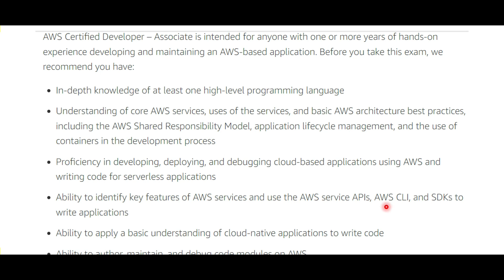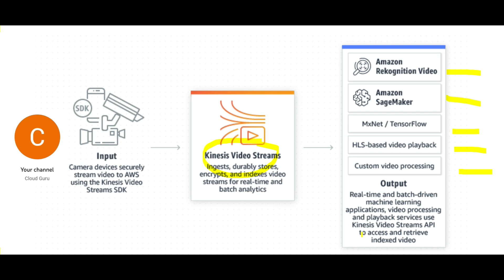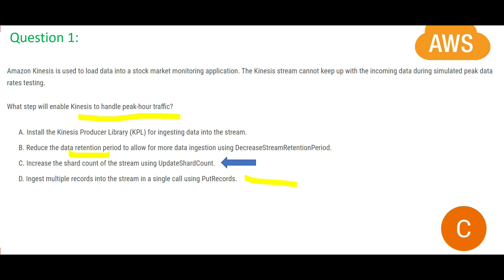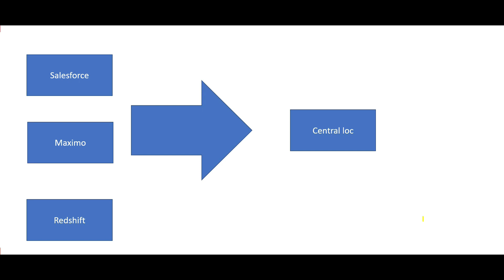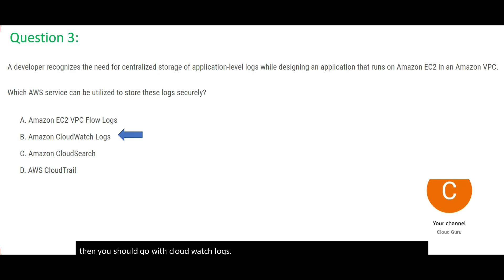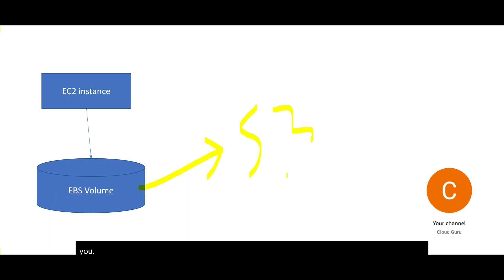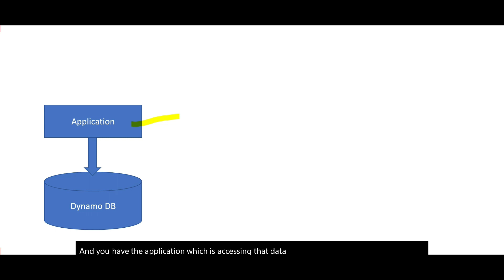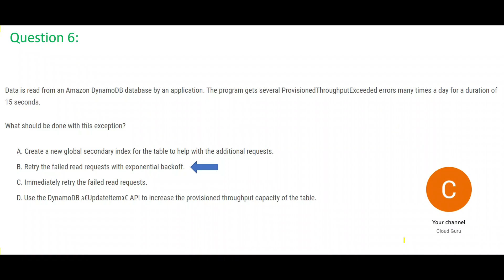AWS Certified Developer Associate Real Certification Questions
Real certification questions to help you pass the AWS Certified Developer Associate certification. The concepts are a key to clear the certification exam.